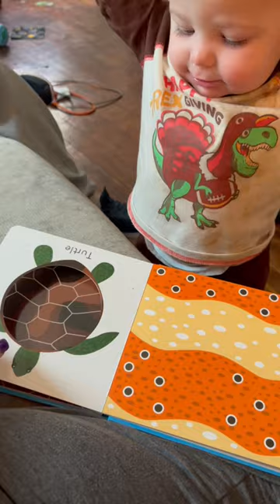Learning with gage